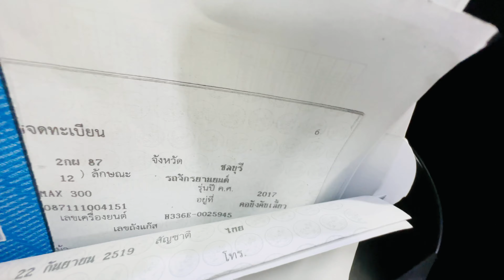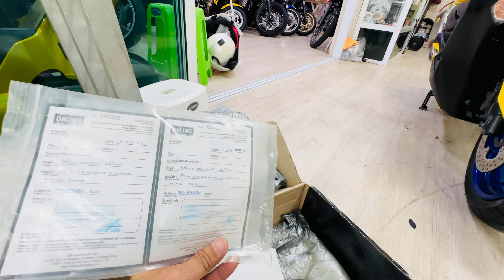Yamaha X-max300 ปี17 3xxxxกิโล รถสีเดิมทั้งคัน สภาพสวยมาก มีของแต่งโช้คOhlinsแท้ ท่อAkrapovic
Yamaha X-max300 ปี17 3xxxxกิโล รถสีเดิมทั้งคัน สภาพสวยมาก มีของแต่งโช้คOhlinsแท้ ท่อAkrapovicแท้ คอไทเท กระจกปลายแฮนด์ ชิวหน้า ไล่ชุดข้างมาขี่สนุกมากขึ้น เครื่องเดิมๆไม่มีปรับแต่ง ยางพีราลี่ เบาะ ขายราคา 129,000บาท จัดไฟแนนซ์ได้

คลิปคันนี้รอบคันที่

อัลบั้มรวมรถที่พร้อมขายอีกมากมายที่